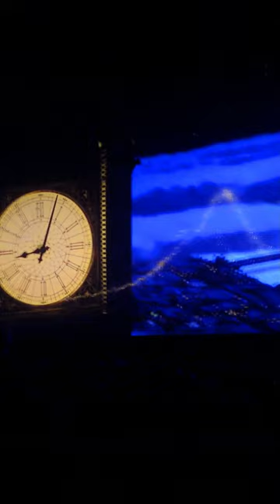You Can Fly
An Animated 3D Experience
Put on your 3D “opera glasses” and take a seat in the Concert Hall in front of the 150-foot-wide, 180-degree seamless wraparound screen.

As the lights dim, we find Donald Duck fast asleep. When he dons Mickey’s Sorcerer’s Hat and decides to try his hand at conducting the concert, he’s suddenly plunged into a 3D dream world of classic Disney animated musical sequences.

Classic Songs

Experience “Be Our Guest” from Beauty and the Beast, “Part of Your World” from The Little Mermaid, and “You Can Fly” from Peter Pan—plus many more—presented for the first time in stunning 3D.

Some Very Special Effects
Mickey’s PhilharMagic features child-friendly, in-house special effects throughout the presentation. These effects, created to further immerse you in the adventure, include light splashes of water and other surprises.